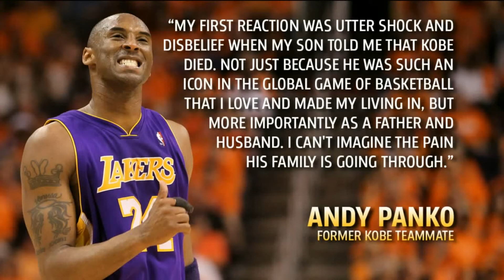Central PA connections react to passing of Kobe Bryant